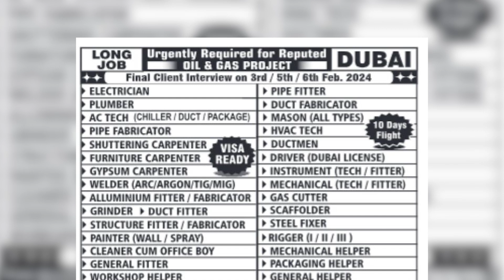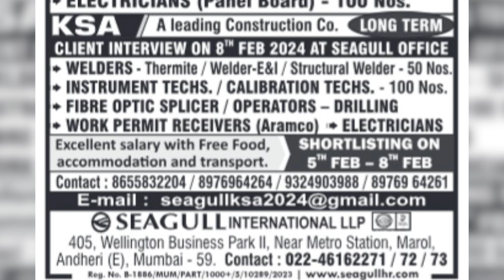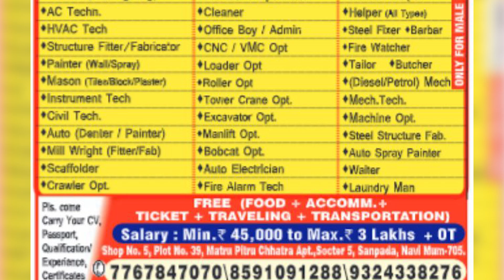😘🇦🇪🇦🇪✈️Direct recruitment free Jobs | Fresher also apply | Urgent hiring *07 Feb 2024.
Hey!
Join me on 5paisa to invest in stocks and mutual funds. Open a FREE demat plus trading account and get ₹2000 worth vouchers from top brands.

Latestjobupdate for Gulf and Europe
Latestjob update for Gulf and Europe
Latest job update for Gulf and Europe
latest jobs
free jobs
recruitment free
job in dubai 2021
job in dubai for fresher.